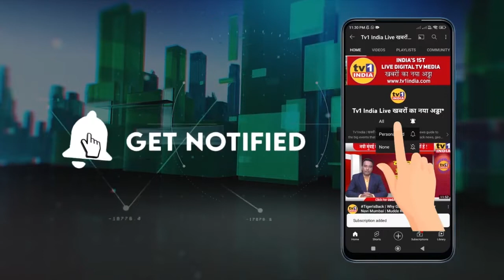Independence Day| आजादी दिवस पर एक शाम, वतन के नाम | Budding Actors Dance & Music Academy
76वें स्वतंत्रता दिवस पर आज पनवेल में एक शाम शहीदों के नाम देखने लायक रहा. बूंद चैरिटेबल ट्रस्ट और बडिंग एक्टर डांस और म्यूजिक एकैडमी के बैनर तले पल्लवी सिन्हा और सुनिल सिन्हा ने इस कार्यक्रम का आयोजन किया जहां बीजेपी युवानेता परेश ठाकुर, बीजेपी नेता बालासाहब पाटिल, पुलिस अफसर संजय जोशी एवं ट्रेनर गीता रानी खास तौर पर मौजूद रहे.